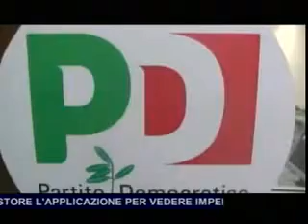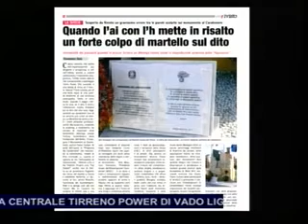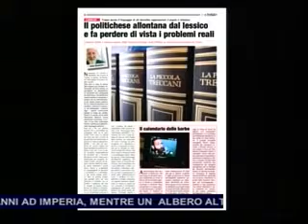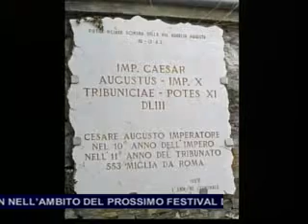TG SERA GIOVEDI 4 DICEMBRE 2014